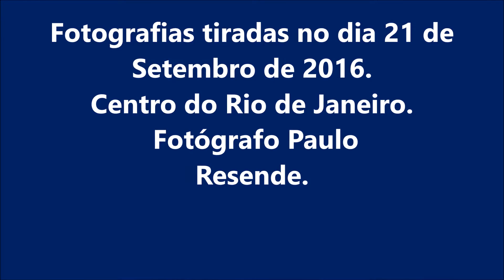Fotografias do Centro do Rio de Janeiro Fotógrafo Paulo Resende 21 de setembro de 2106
Músicas: Download do próprio Youtube.